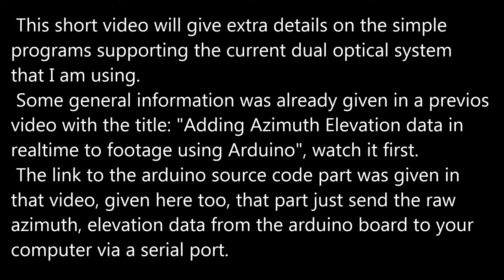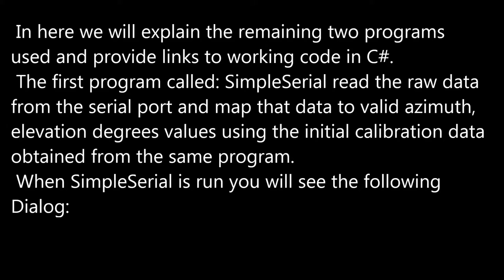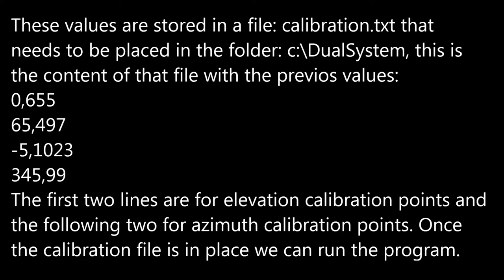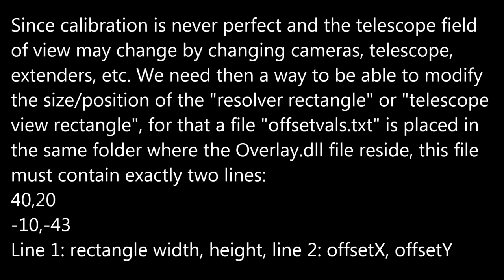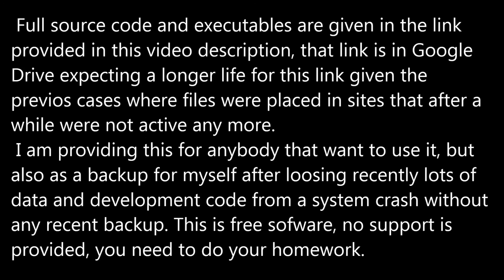Dual Optical System Auxiliary Programs.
Key steps for systematically observing anomalies:
1- Infrared spotting. Using an optical magnification in the 20x range.
2- The use of very high optical magnification able to resolve distant object details, in the 150x optical magnification range.
3- Direct signaling to the anomalies spotted. Anomalies will change behaviour and body geometry in response to "smart" signals.

Two cameras used:

1- A modified LG camera, 1/3"CCD, standard definition, with 16-160mm motorized lens: in daylight using 950nm pass IR filter and in nighttime no filter. Magnification up to 26x.

2- A 16 megapixels camera,twice 4k high definition 4608x3456, 7.16mm sensor on a 2000mm Celestron no filters, manual focus. Optical magnification: 350x.